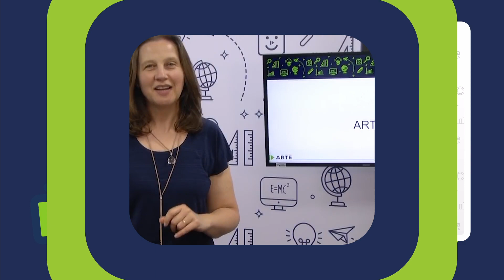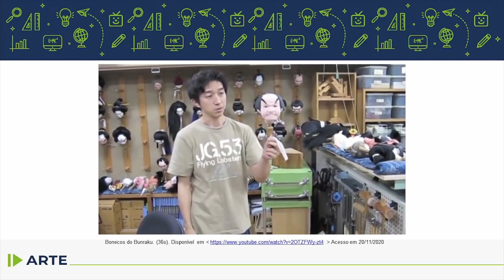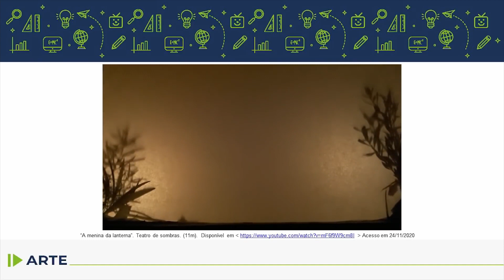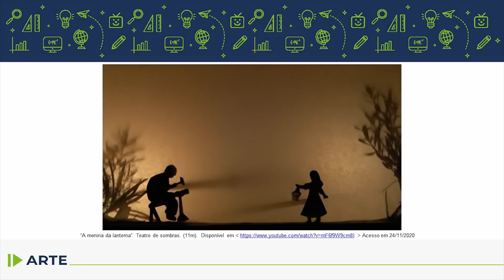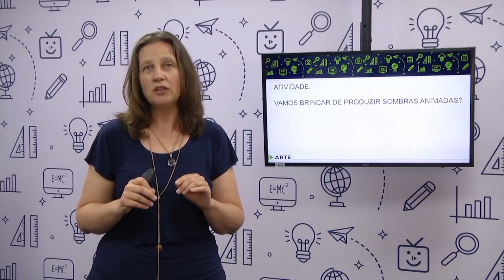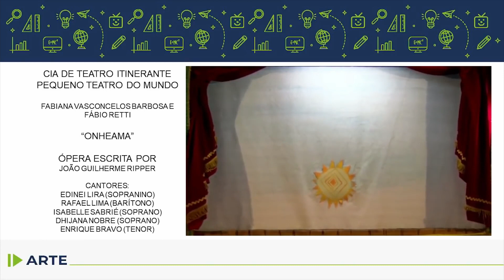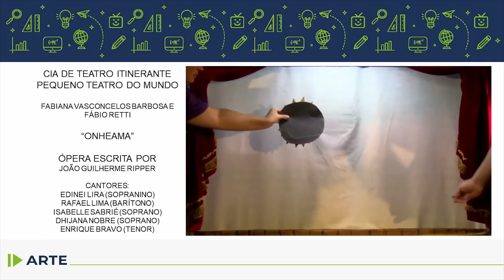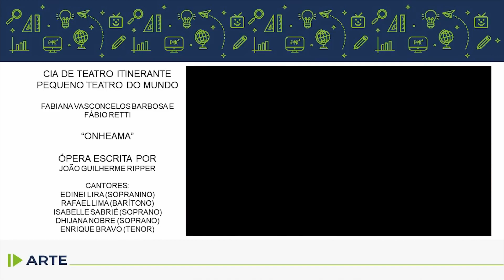Arte - 1.º ano - aula 38 - 29/11/2022